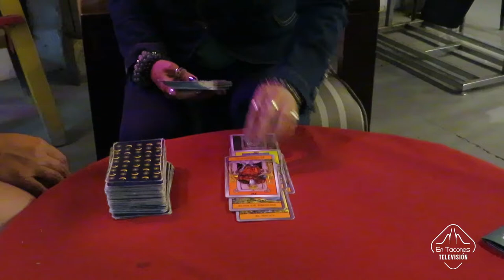Lugares para conocer: "A seis manos" un restaurante ubicado en el centro de Bogotá, Colombia